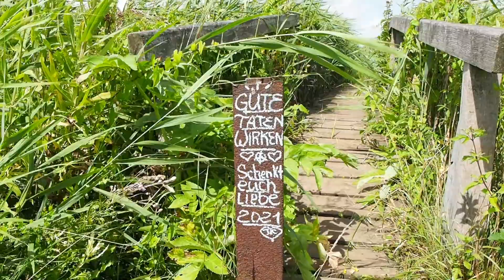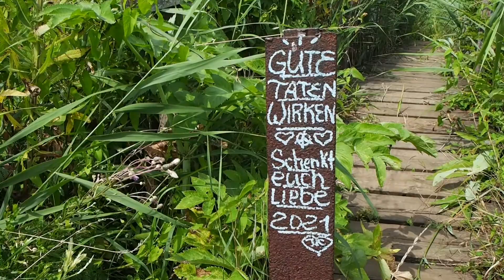Heike Melodei - Ich öffne mein Herz - Meditation und Energiegesang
Aus einer tiefen Entspannung heraus empfing ich diese Meditation und Energiegesang und möchte auch Eure Herzen öffnen und mit Liebe erfüllen.❤💛